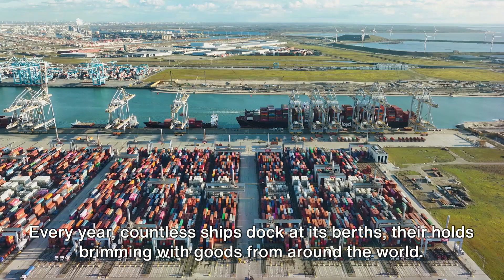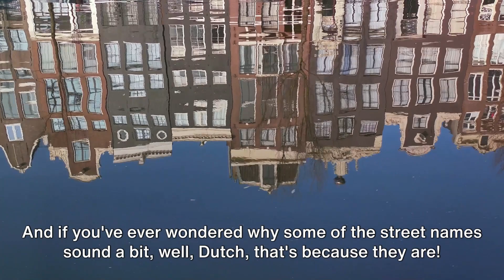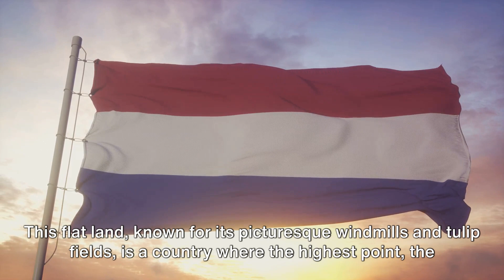5 Fascinating Facts About the Dutch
5 Fascinating Facts About the Dutch.
Netherlands Uncovered: 5 Fascinating Facts You Need to Know!"

Join us on an exciting journey as we uncover five captivating facts about the Netherlands that will expand your horizons and leave you with a newfound appreciation for this remarkable country.

 Explore the enchanting world of Dutch flowers. The Netherlands is not only known for its iconic tulips but is the largest flower exporter globally. Discover the blooming beauty that colors the Dutch landscape.